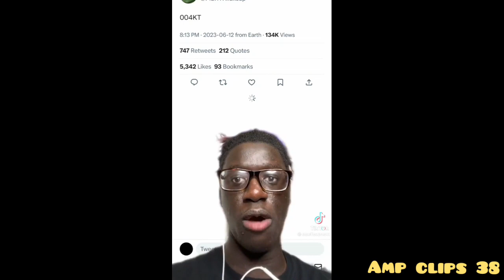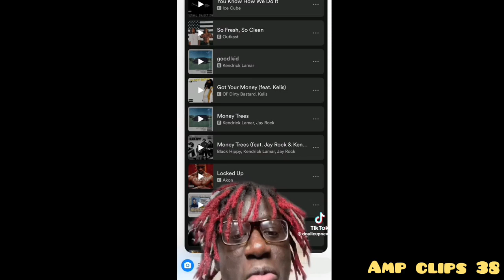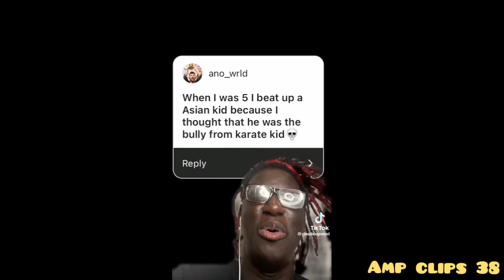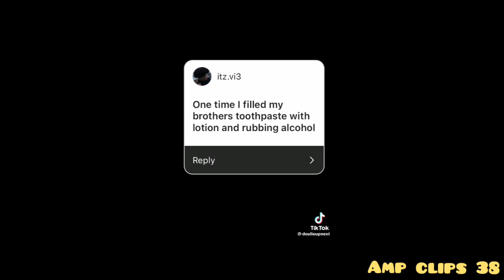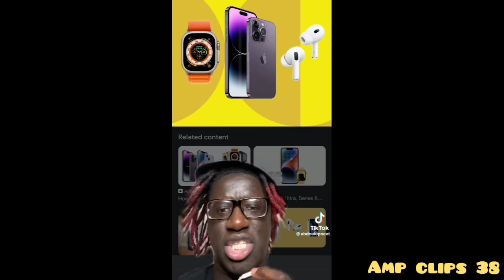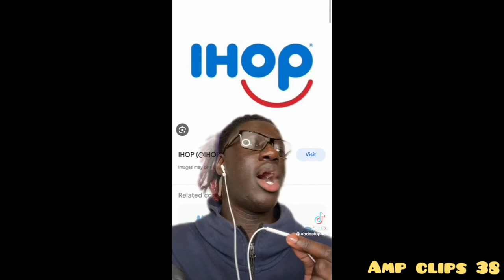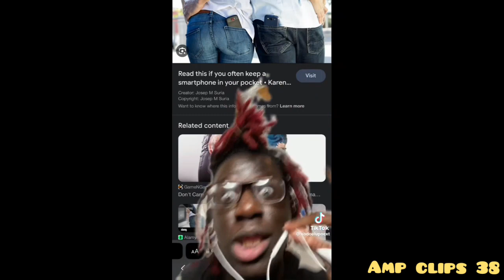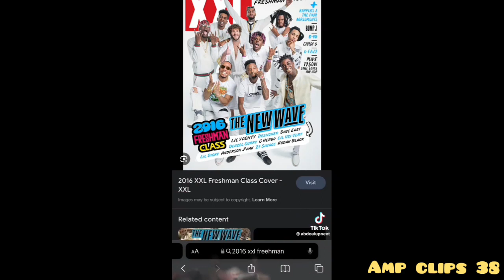Abdoulupnext Tik Tok compilation part 2